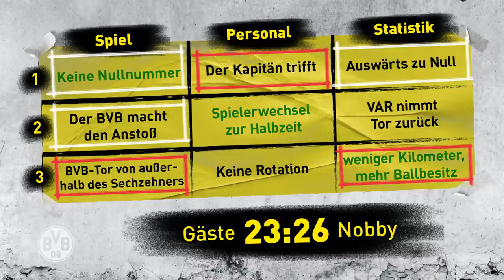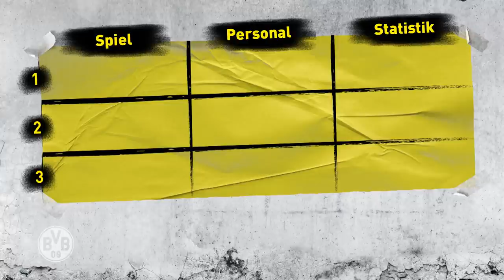"I received thousands of messages!" | Matchday Magazine with Ansgar Knauff | BVB - VfB Stuttgart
On 10 December 2019 the BVB U19s took on Slavia Prague in the Youth League, with Gio Reyna, Youssoufa Moukoko and Ansgar Knauff in their attack. Almost exactly a year later, the three youngsters played for the Borussia Dortmund first team in the Champions League against Zenit St Petersburg. After making his debut in the highest level of European club competition, Ansgar Knauff now makes his debut on the Matchday Magazine, and the 18-year-old talks to Nobby about what’s been an eventful 12 months for him.